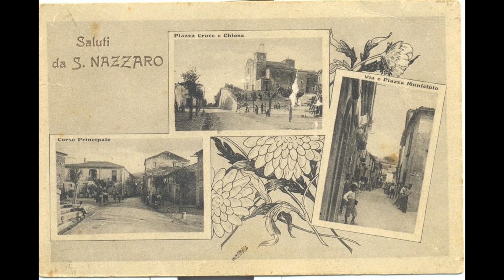SAN NAZZARO BN LA STORIA